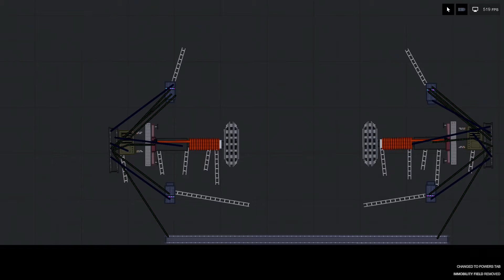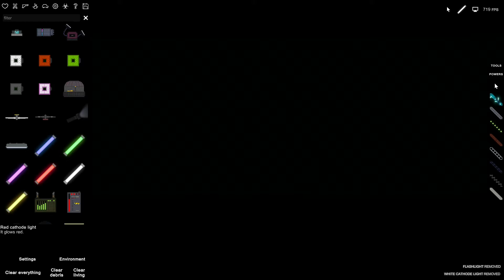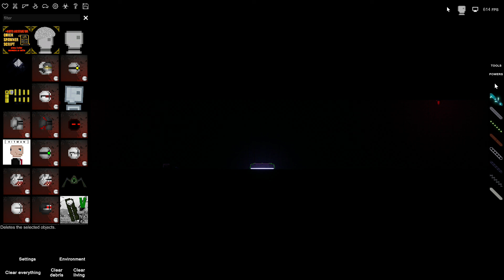radio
people playground